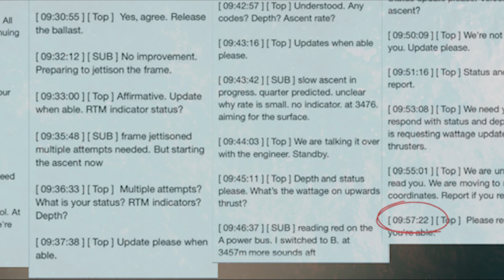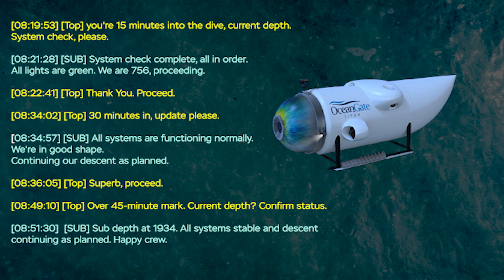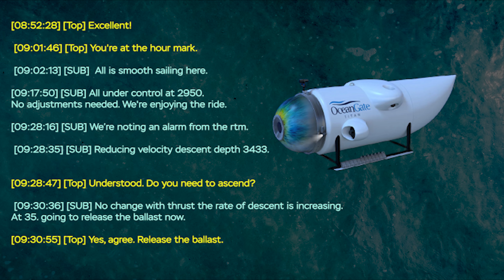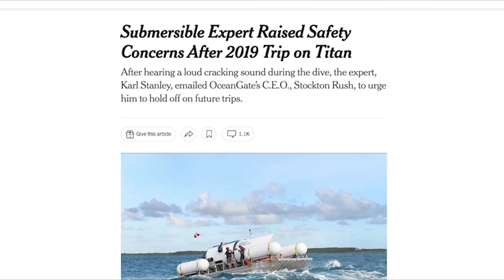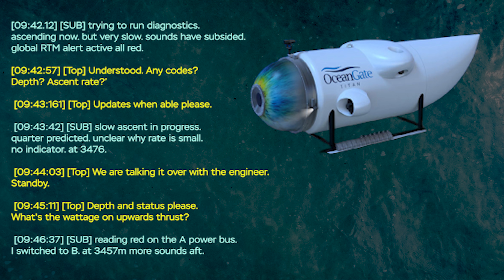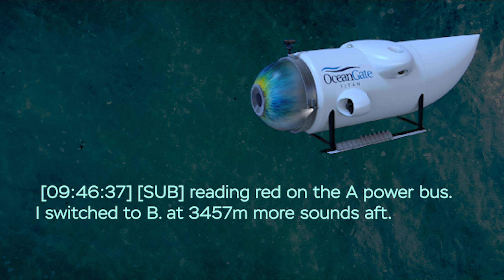Oceangate Transcript The Media is not Talking About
In this video, we'll be discussing the intriguing Ocean Gate Transcript – a story that has remained shrouded in secrecy and largely ignored by traditional news outlets.